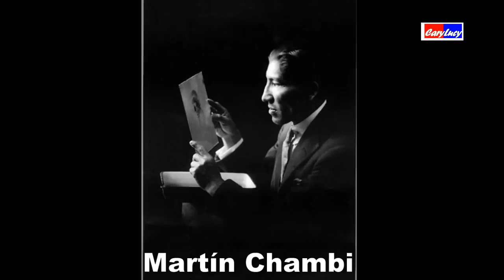MARTIN CHAMBI APORTE A LA IDENTIDAD PERUANA PARIS 2011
Martín Chambi Jiménez ou Martín Chambi de Coaza (né le 5 novembre 1891 à Puno et mort le 13 septembre 1973 à Cuzco) était un photographe originaire du sud du Pérou. Il fut l'un des premiers grands photographes autochtones d'Amérique latine.

Reconnu pour la profonde valeur documentaire historique et ethnique de ses photographies, il était un photographe portraitiste prolifique dans les villes et les campagnes des Andes péruviennes. En plus d'être un photographe portraitiste à Cuzco, Chambi fit de nombreuses photographies de paysages, qu'il vendait principalement sous la forme de carte postales, un format dont il fut le pionnier au Pérou[1].

En 1979, le MOMA de New York lui consacre une rétrospective, qui a ensuite été présentée dans divers endroits et a inspiré d'autres expositions internationales de son travail.